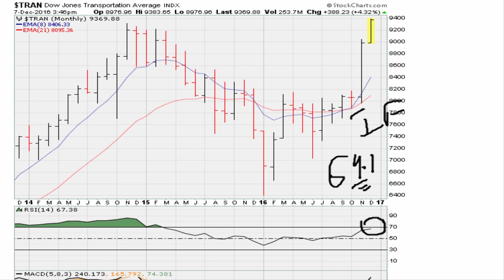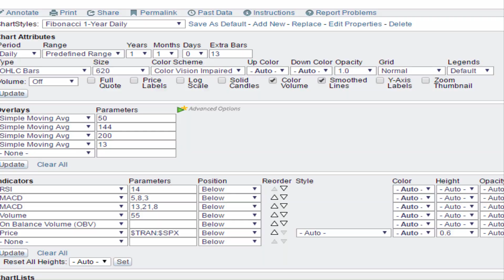Daily 2-Minute Chart Study #320: The Unknown Power of RSI Above 69.1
An Original Muathe Concept!

Be careful to use terms like oversold and overbought. Those terminologies are wrong!!

The more a stock stays above 70 (69.1 to be precise) the more it is displaying its strength for all to see.

The RSI is what it says to be: The Relative STRENGTH Index and boy is it strong when it holds above 69.1: this an a gazzilion other charts prove it.

Test it for yourself.

Conversely stocks below 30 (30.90 to be price) are displaying their weakness and the price behavior reflects as much.

Keep in mind that 69.1 is really another variation of 61.8 (the only difference being that it is 61.8 between the 50 RSI level and 100 RSI level.

RSI 30.9 is realy 61.8 between the RSI levels of zero and 50. Bang!

Dow Transports $TRAN $DJIA $IYT